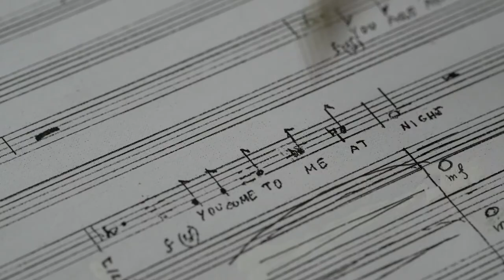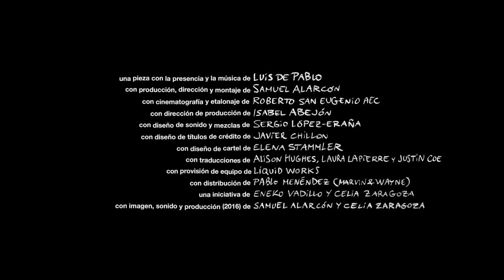Trailer 'Déjame hablar'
Presentación y proyección del documental “Déjame hablar. Una pieza con la música y la presencia de Luis de Pablo” dirigido y producido por Samuel Alarcón.